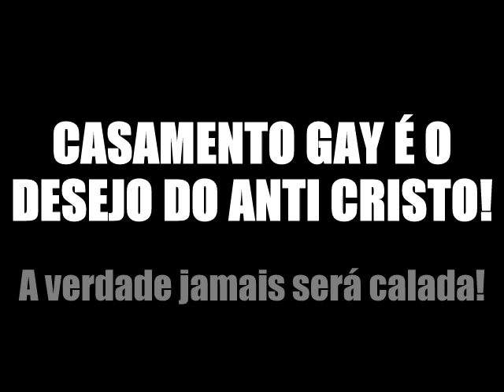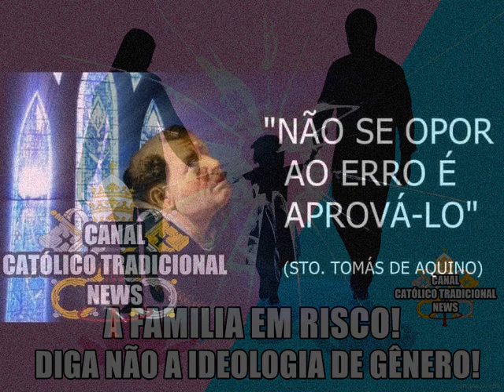Querem silenciar BENTO XVI? Casamento gay é desejo do ANTI CRISTO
Por se opor a agenda globalista, Bento XVI e Papa Francisco são calados sempre. E há quem não sabe disso a tempos. Querem nos fazer engolir ideologias mundanas! Atente se!